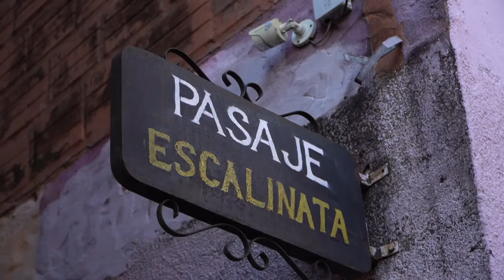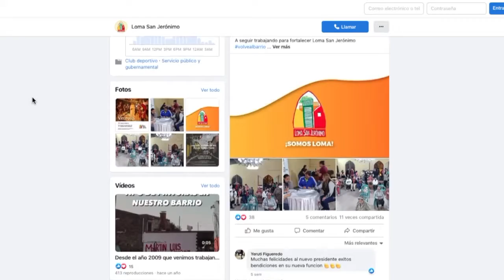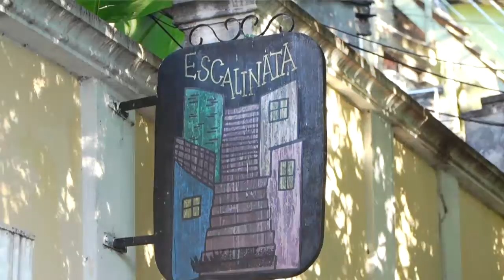Mundo Urbano youtube